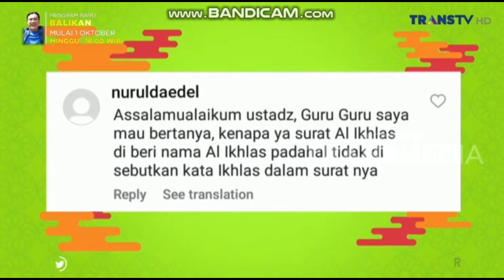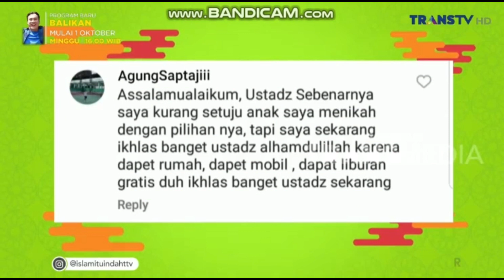MENUJURIDDHOALLAH berjuta makna surat al ikhlas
Surat Al-Ikhlas adalah salah satu surat dalam Al-Qur'an yang memiliki makna yang mendalam meskipun singkat. Surat ini terdiri dari empat ayat dan menekankan monotheisme dan kesucian Allah. Beberapa makna penting dari Surat Al-Ikhlas adalah:

Tidak Ada Tuhan Selain Allah: Surat ini menyatakan dengan tegas bahwa Allah adalah satu-satunya Tuhan yang berhak disembah. Ini adalah inti dari ajaran Islam, yaitu tauhid atau keyakinan pada keesaan Allah.

Kesucian Allah: Surat Al-Ikhlas menegaskan kesucian Allah dari segala bentuk keterbatasan manusia. Allah tidak memiliki anak, tidak dilahirkan, dan tidak ada yang setara atau sebanding dengan-Nya.

Sederhana dan Jelas: Surat ini merangkum konsep-konsep dasar dalam Islam dengan cara yang sangat sederhana dan jelas. Ini membuatnya mudah dipahami dan dihafal oleh umat Islam.

Pesan Keesaan Allah: Surat Al-Ikhlas adalah pesan kuat tentang keesaan Allah dan penolakan terhadap segala bentuk politeisme atau penyekutuan dengan Allah.

Penolakan Antropomorfisme: Surat ini menegaskan bahwa Allah tidak memiliki bentuk fisik atau atribut manusia. Ini adalah penolakan terhadap pemikiran bahwa Allah dapat dibatasi oleh konsep fisik atau materi.

Kesimpulan yang Kuat: Surat Al-Ikhlas menyimpulkan bahwa Allah adalah Maha Esa dan tidak ada yang dapat menyamai-Nya. Ini adalah pesan yang sangat penting dalam Islam dan menegaskan pentingnya iman kepada Allah yang Maha Kuasa.

Surat Al-Ikhlas adalah surat yang sering diajarkan kepada anak-anak Muslim sebagai bagian dari pendidikan agama Islam. Meskipun singkat, surat ini mengandung inti ajaran Islam tentang tauhid (keesaan Allah) dan pengabdian sepenuh hati kepada-Nya

refrensi by
transtv.co.id/live